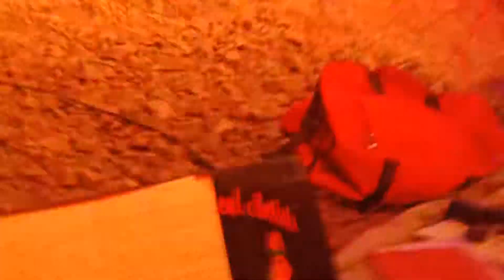Kannada Natak part 18